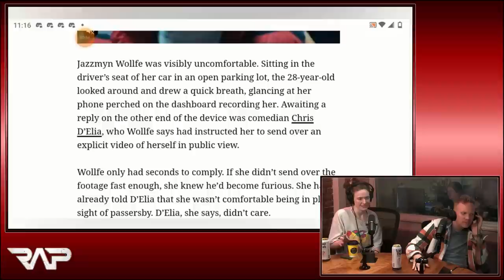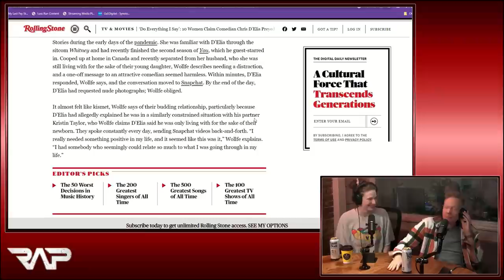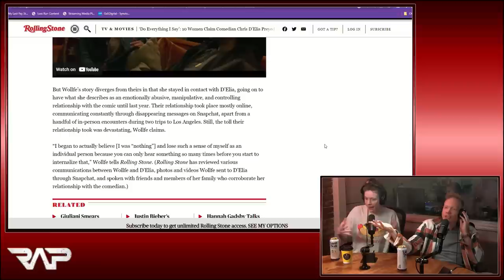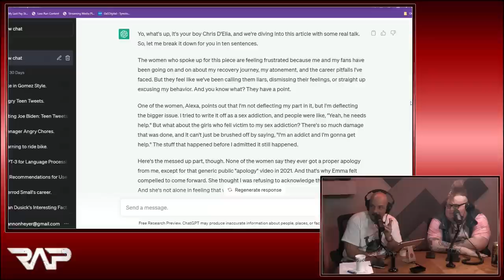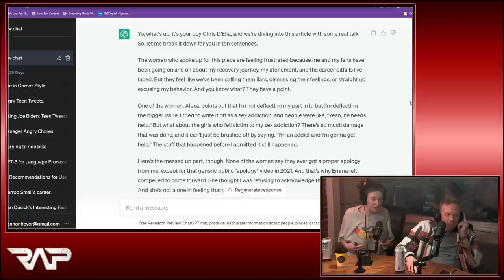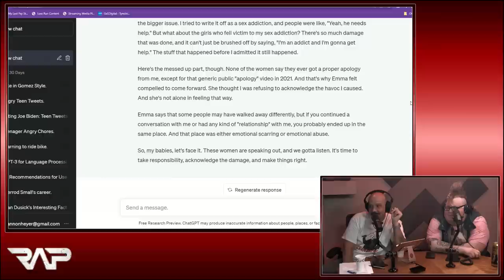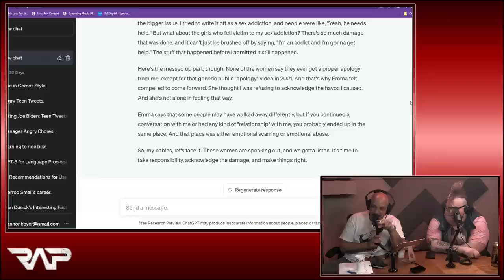Chris D'Elia as ChatGPT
Maddy Smith and Nathan Macintosh join Luis J. Gomez and Zac Amico and discuss the Rolling Stone article about Chris D'Elia!

(Air Date: May 19th, 2023)

To advertise your product or service on GaS Digital podcasts please go to TheADSide.com and click on "Advertisers" for more information!

You can watch Real Ass Podcast LIVE for FREE every Monday, Wednesday and Friday at 11am ET at GaSDigitalNetwork.com/LIVE

Maddy Smith

Nathan Macintosh

Zac Amico